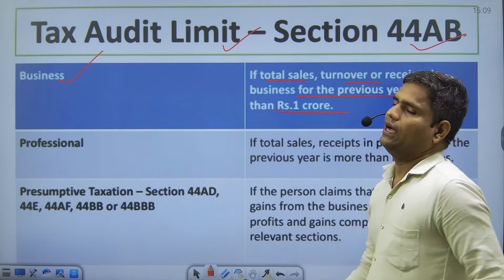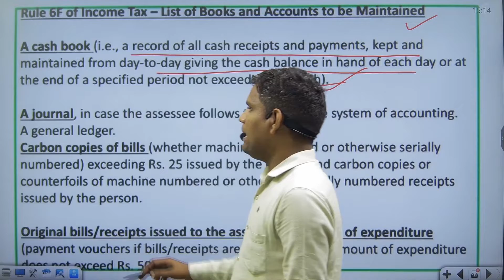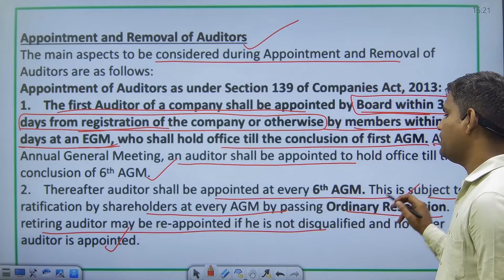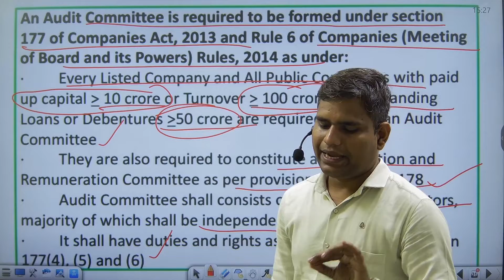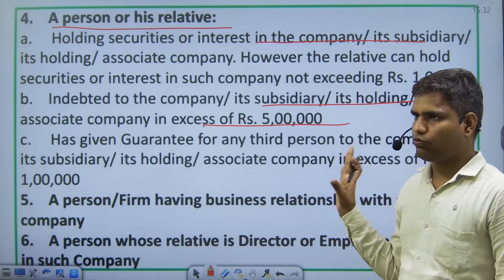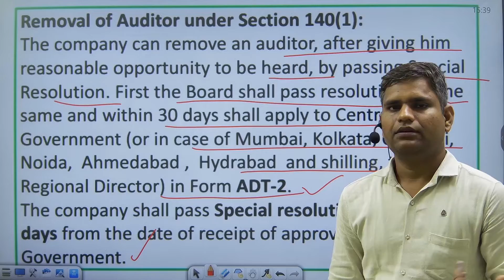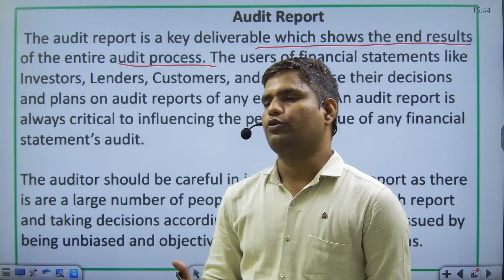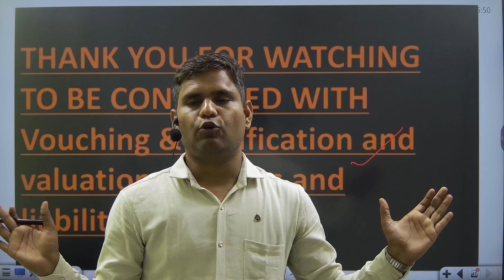Auditing Appointment And Removal Of Auditor, UGC-NET COMMERCE | Avyan IAS